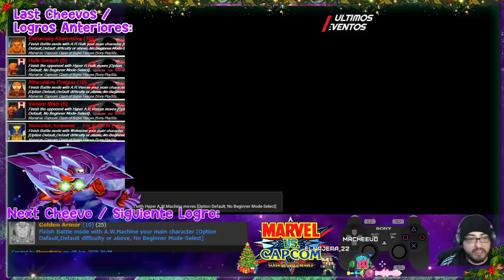Golden Armor - Marvel Vs Capcom (PS1) Retroachievements